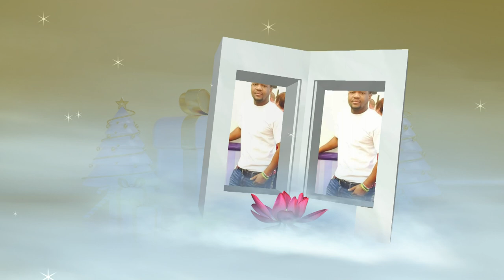MOHAMUD BOSS HEES MAAY | 2023